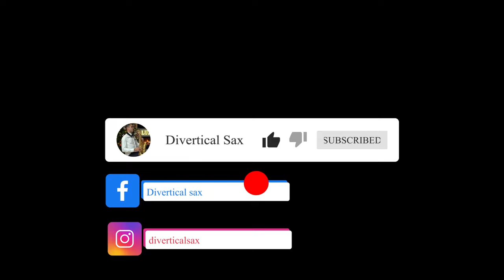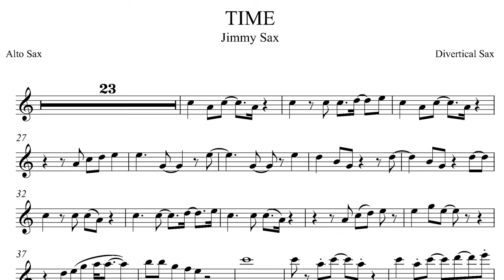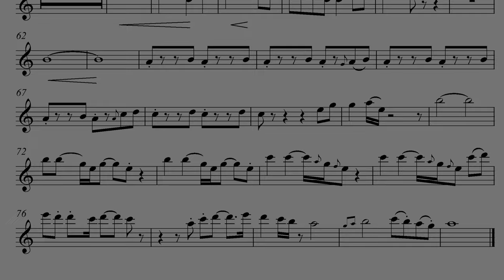Time Jimmy Sax alto free score whit backing track